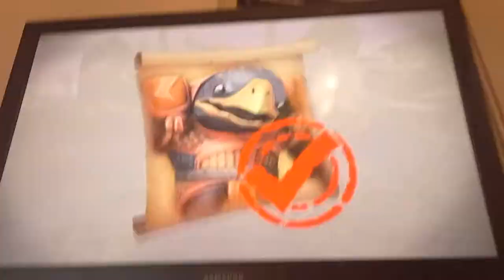Skylanders Trap Team Combattimento nell'Arena e la Cattura di Cuckoo Clocker